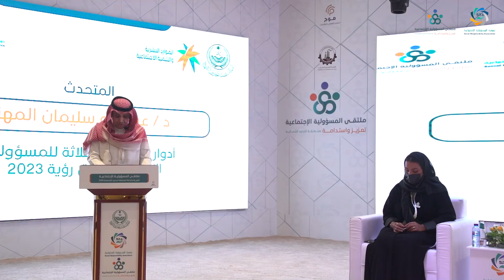ملتقى المسؤولية الاجتماعية الثاني بعرعر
مشاركة الشبكة السعودية للمسؤولية الاجتماعية بالملتقى الثاني للمسؤولية الاجتماعية بمنطقة الحدود الشمالية  برعاية صاحب السمو الملكي الأمير/ فيصل بن خالد بن سلطان بن عبدالعزيز امير منطقة الحدود الشمالية حفظه الله ورعاه
الذي تنظمه جمعية المسؤولية الاجتماعية بمنطقة الحدود الشمالية
وقدم الدكتور الرمضي بن قاعد الصقري ورقة عمل حول المسؤولية الاجتماعية والاستدامة